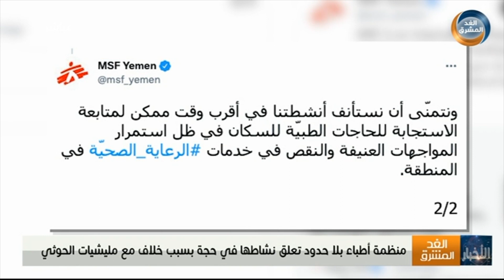موجز أخبار السادسة مساءً | دراسة: بعض مرضى كورونا يصابون بـ "السكري المؤقت" (3 مارس)